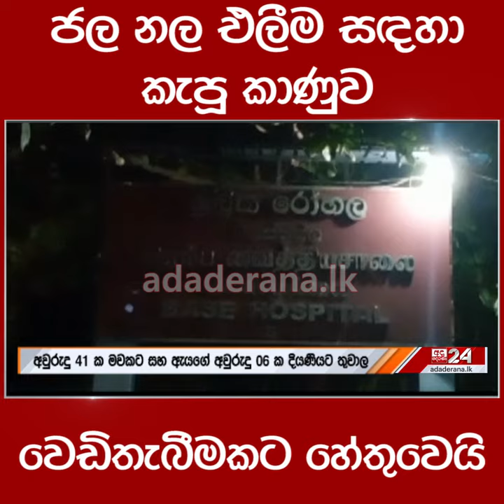ජල නල එලීම සඳහා කැපූ කාණුව වෙඩිතැබීමකට හේතුවෙයි